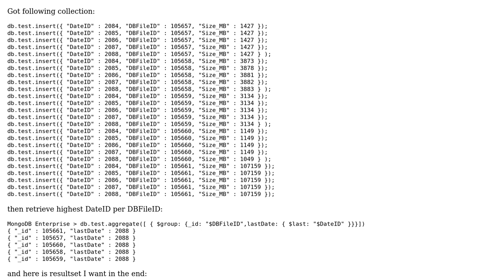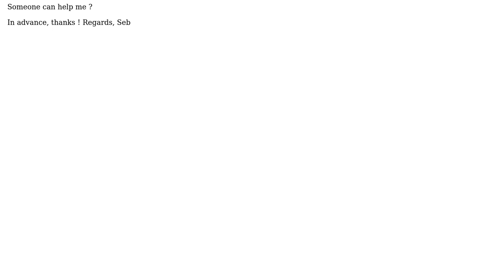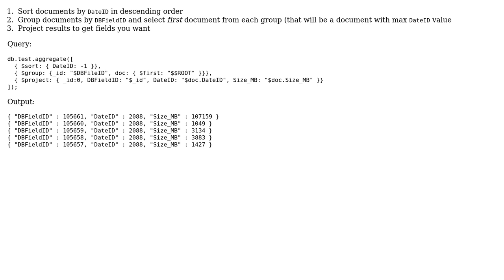"join" a collection on itself in aggregation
With thanks & praise to God, and with thanks to the many people who have made this project possible! | Content (except music & images) licensed under CC BY-SA | Music | Images & others | With thanks to user Sergey Berezovskiy user Seb and the Stack Exchange Network Trademarks are property of their respective owners. You are responsible for your own actions.